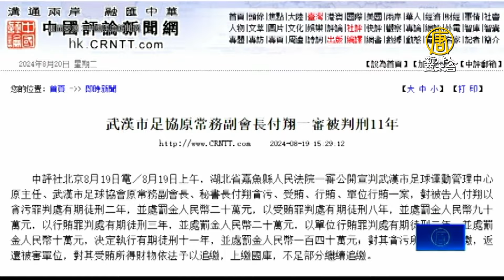李毓毅後 再有2名中國足壇高層涉貪被判刑